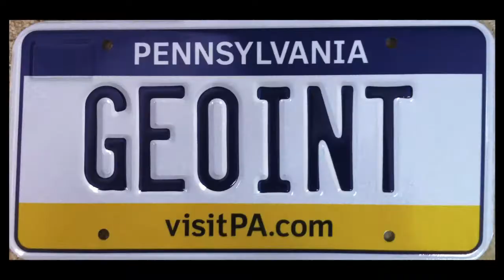Todd Bacastow Faculty Introduction, Geospatial Education at Penn State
Geospatial Education at Penn State.